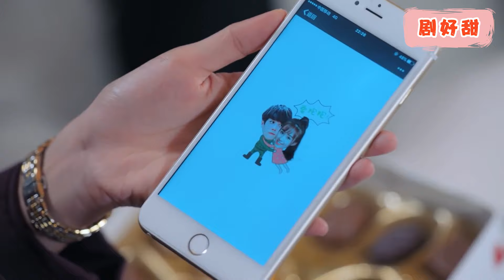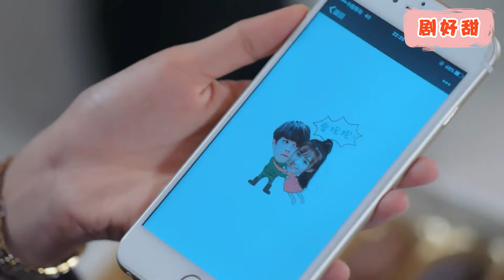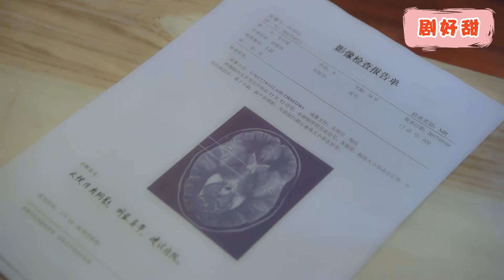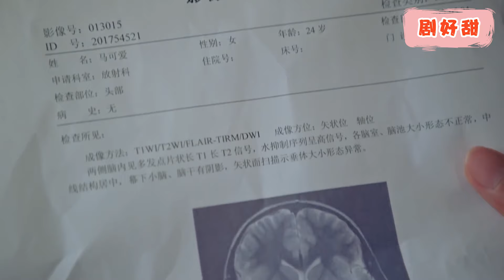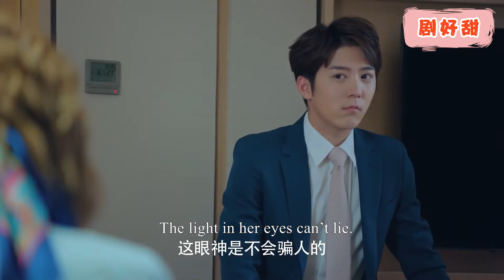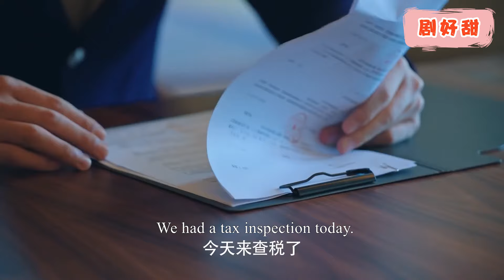【Full Movie】霸道總裁誤以為灰姑娘出軌，竟出手傷害她，下秒灰姑娘徹底陷入昏迷，霸道總裁慌了！都市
JR酒店的继承人马可爱回国继承家业，却遭遇一连串的意外变故，在与斗智斗勇中，她一一戳破谜团，并与反套路暖男夏雨行上演了“公主遇上痞子”的浪漫爱情故事！